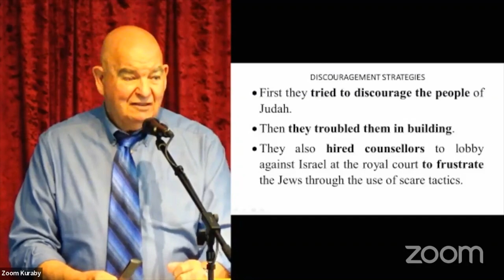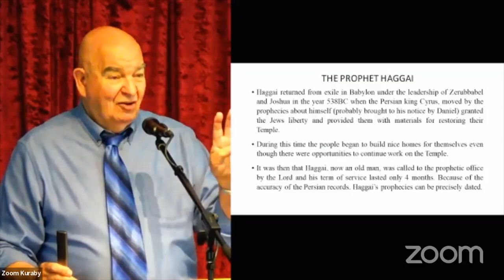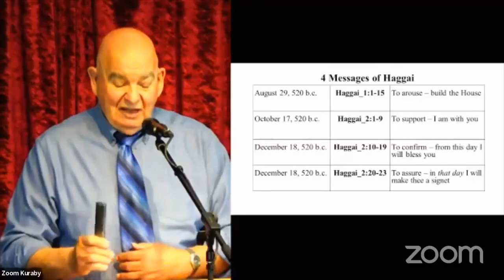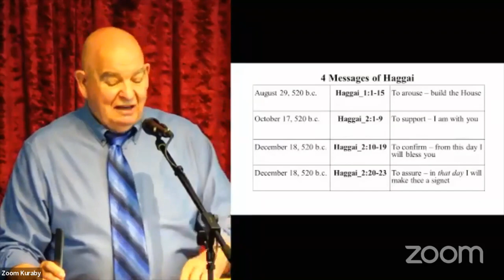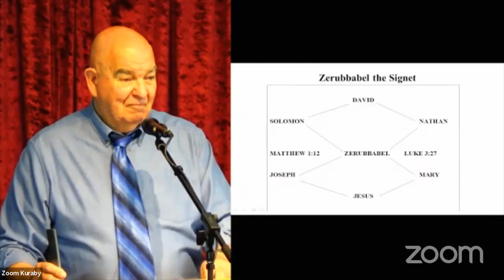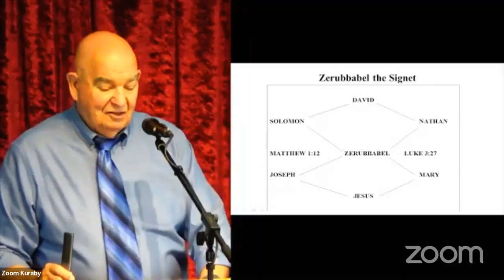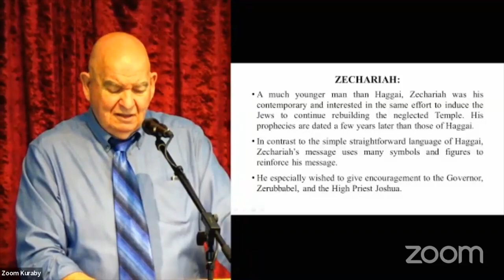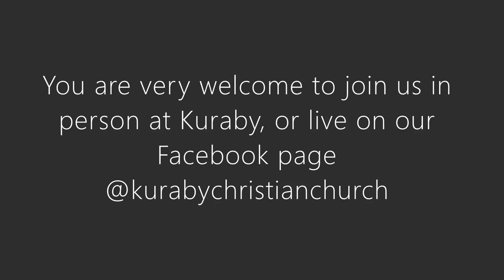Return to the Land (part 2)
The second installment in our Return to the Land sermon series by Kevin, focusing on the events of Ezra and Nehemiah